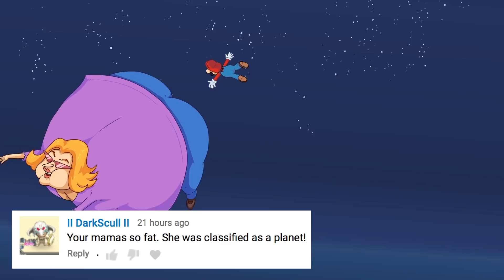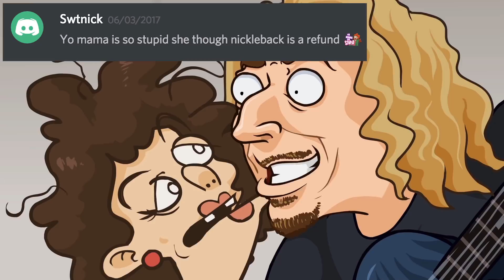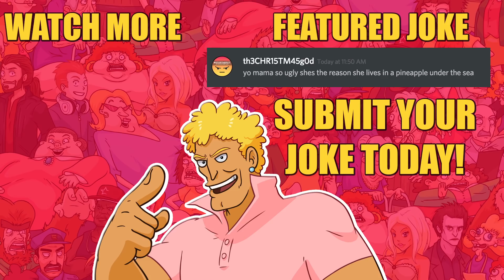YO MAMA SO UGLY! SpongeBob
YO MAMA - SPONGEBOB JOKE! 😃